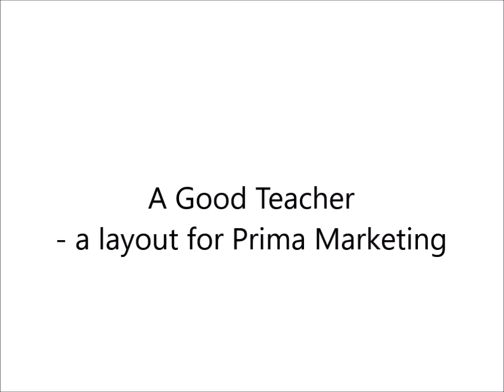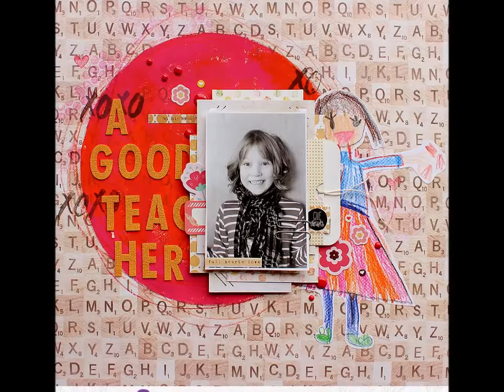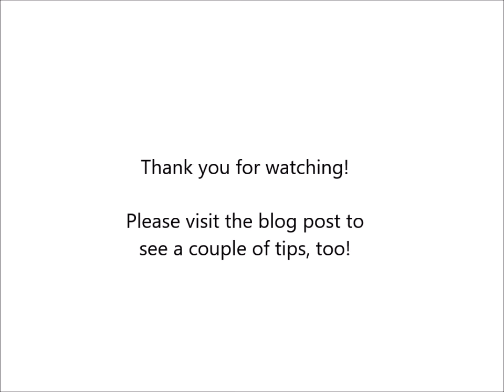A Good Teacher - layout by Riikka Kovasin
Come watch Riikka as she shares tips for including your child's artwork and journaling on a layout in this process video.

Riikka's inspiration was a drawing from her daughter, from which she picked the colors she used in the layout. She used Impasto acrylic paints to create the background, added some touches with stamping and then continued with title, paper layers and embellishments.

For more info about the layout and also a couple of tips, please visit Prima blog

848071 – Heaven Sent 2 12x12
993139 – Amber Moon 6x6 Pad
847777 – Rossibelle Vintage Memories 12x12
991289 – Sweet Peppermint The Most Wonderful Time of the Year 12x12
964542 – Impasto acrylic paint Pumpkin
964566 – Impasto acrylic paint Raspberry Pink
589264 – Color Philosophy Ink Frosting
589158 – Color Philosophy Ink Flamingo
596781 – Color Philosophy Permanent Ink Chat Noir
593605 – Planner Glue Pen Set
576714 – Watercolor Pencils The Basics
992125 – Love Clippings Cling Stamp set
960902 – Circles Clear Stamp
993245 – Amber Moon Word Stickers
593155 – MPP Embellishments Be Happy Ephemera Pack
593100 – MPP Embellishments Be Happy Sticker
911997 – JN Planner Pockets and Labels
562878 – Uppercase Canvas Alphabet Stickers Lady Bird
570453 – Sugar Dots